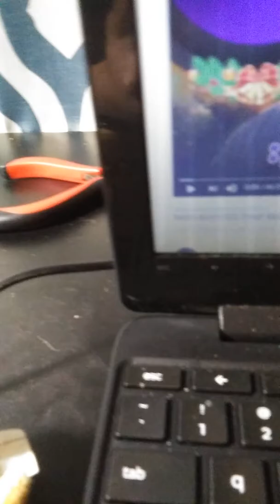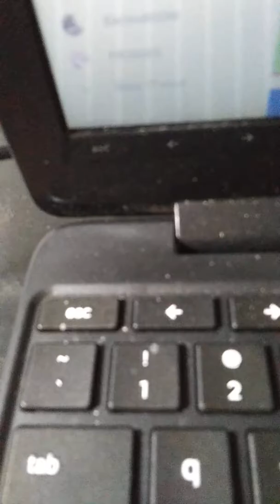My new subwoofer